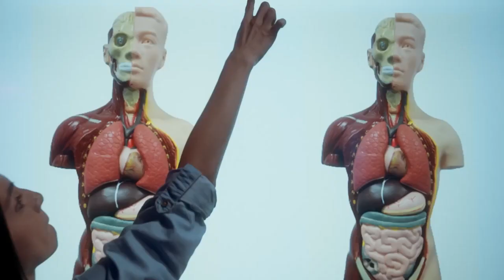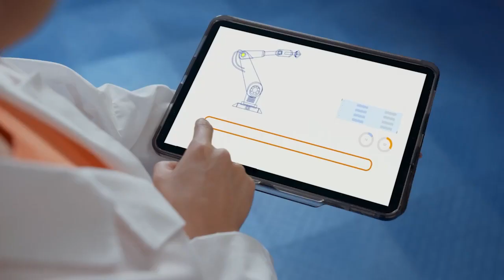Conversamos con Ricardo Jiménez "Juan Vainas" / Conversarte. 🎭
Hoy en el programa ConversArte, estará el gran actor nacional Ricardo Jiménez, más conocido como "Juan Vainas". 😉

Hoycon 👥: Carlos Martínez y Ricardo Jiménez.